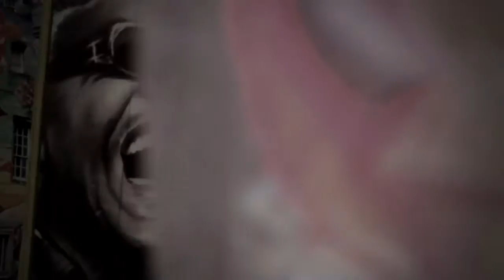5º Stop Parada Cultural - Batalhas